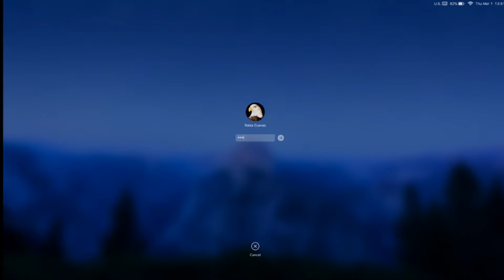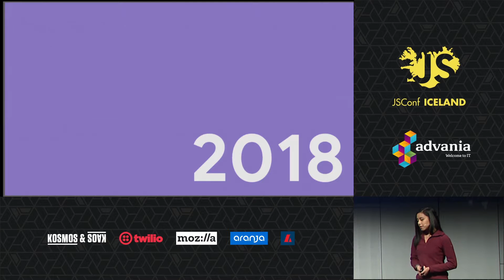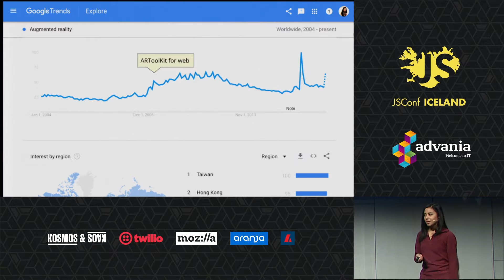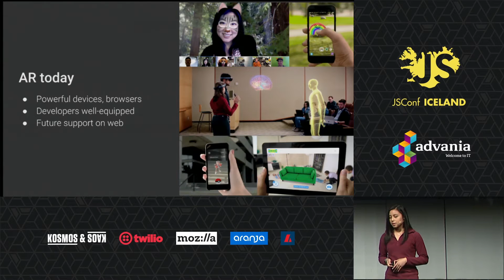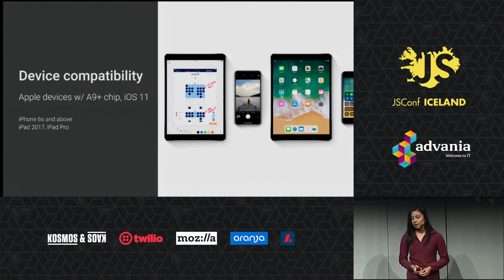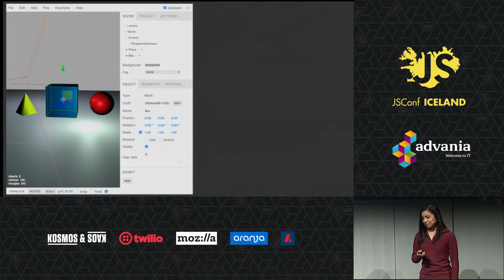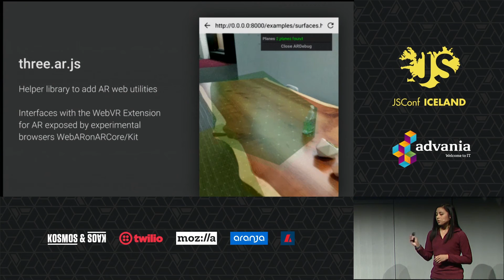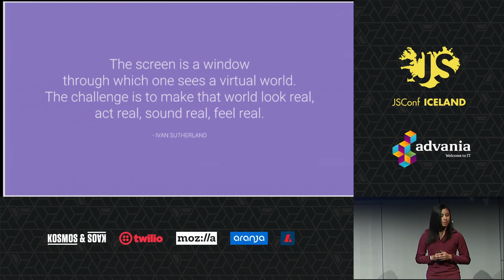Raisa Cuevas: Augmented Reality: Past, Present, Future | JSConf Iceland 2018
Big brands across various industries are starting to realize the potential of augmented reality (AR) for innovation in marketing and in product. But with AR's history dating back to 1968, why has it suddenly become the next big thing? This talk will dive into the rich history of AR to help us understand and appreciate where the technology is now. You will learn some tools to build with AR today, and understand how the technology will open up creative possibilities for our future.